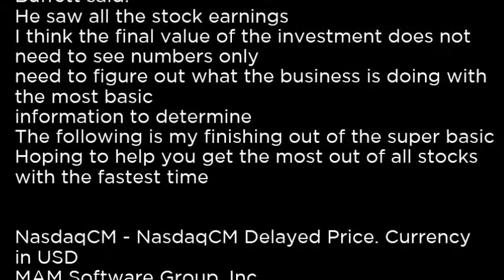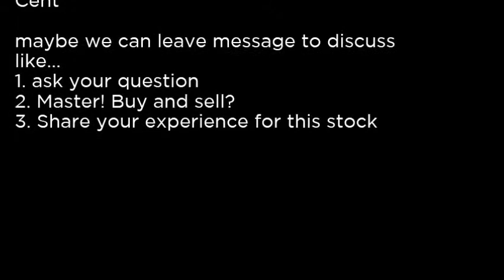MATF - iShares Edge MSCI Multifactor Matrls ETF MATF buy or sell Buffett read basic